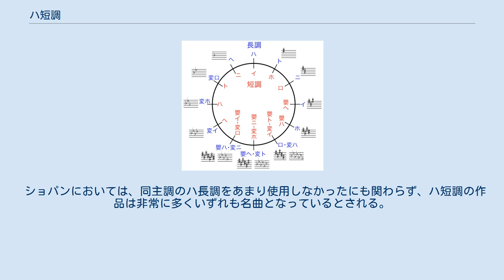ハ短調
ハ短調（ハたんちょう）は、西洋音楽における調のひとつで、ハ (C) 音を主音とする短調。
調号はフラット3箇所 (B, E, A) である。
 和音は和声的短音階で考えたもの。
 VIIの和音 (Bm-5) はV7 (G7) の、VII7の和音 (Bm7-5) はV9 (G7(♭9)) の根音を省略した形とみなされることがある。
 短調の作品が極端に少なかった古典派時代においてハ管のトランペットが使える調であることから短調の中でもこの調はニ短調に次いで多く書かれた。
交響曲や協奏曲のジャンルではトランペットとティンパニを加えた葬送的な作品が多い。
 シャルパンティエはこの調について「陰鬱さとわびしさを表す」と述べている。
マッテゾンは「並はずれて愛らしく、同時にまた、悲しい調」と述べている。
 モーツァルトが最も好んだ短調として知られていて、作品も非常に多い。
 ベートーヴェンにおいてはハ短調が使われている曲は名曲といわれるものが多く（例：交響曲第5番「運命」、「コリオラン」序曲、ピアノ協奏曲第3番、ピアノソナタ第8番「悲愴」、最後のピアノソナタ第32番など）、特に特別な調とされている。
 ショパンにおいては、同主調のハ長調をあまり使用しなかったにも関わらず、ハ短調の作品は非常に多くいずれも名曲となっているとされる。
 Category:ハ短調を参照。